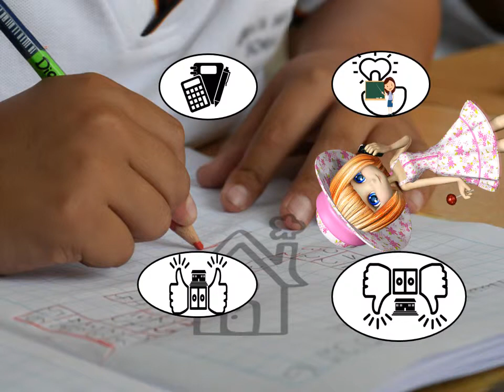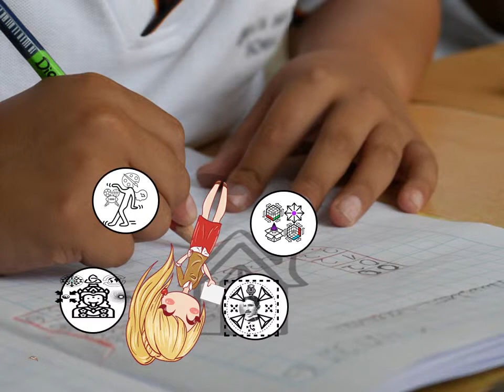How To Speak English With Kids | Speak English With Your Child At Home | Speak English With Children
How to Speak English with Kids about their school.   English  Do You Speak English With Your Child At Home? Do you Know How to Speak English With Children? Can you Speak English with kids? Do You Want to Have meaningful conversations with Kids of any age?

In today’s video 4 important questions and answers  in Talking about Your School Part #3
From the Magic of English:
byod4sk aka Build your own Dialogue for Smart Kids
Also MADAD4SK Memorize A Dialogue A Day for Smart Kids

Check out the activities for building fluency, confidence, memorization and  English Speaking Skills with Our FREE 30-Day Trial. (includes BYOD Modules)